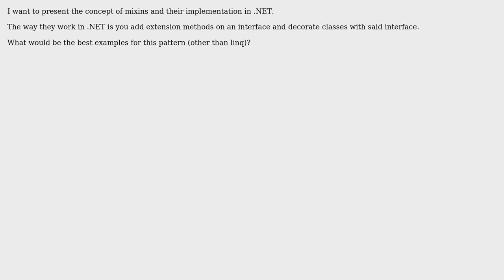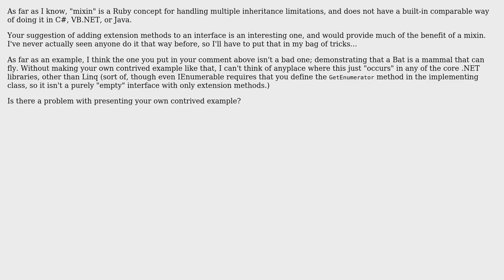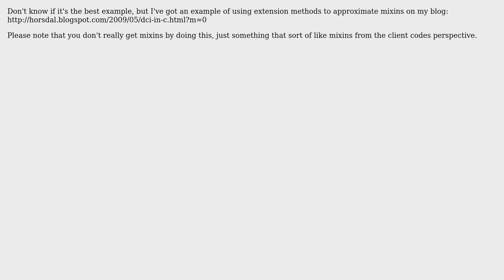Software Engineering: Best example for mixins in .NET (3 Solutions!!)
Software Engineering: Best example for mixins in .NET

With thanks & praise to God, and with thanks to the many people who have made this project possible! | Content (except music & images) licensed under CC BY-SA | Music | Images & others | With thanks to user rally25rs user ppittle user linkerro user Dynamic user Christian Horsdal and the Stack Exchange Network Trademarks are property of their respective owners. You are responsible for your own actions.